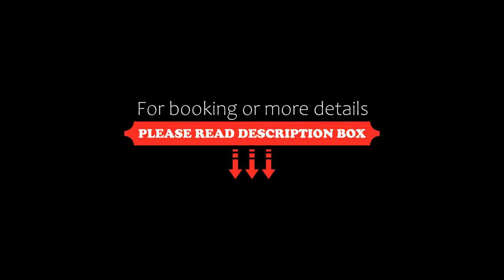Royal Nine, Kanchanaburi, Thailand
About Property:
You're eligible for a Genius discount at Royal Nine! To save at this property, all you have to do is sign in.
Set in Kanchanaburi, 1.4 km from The Bridge of the River Kwai, Royal Nine offers accommodation with a restaurant, free private parking, an outdoor swimming pool and a bar. The accommodation provides water sports facilities, as well as a shared lounge and a garden. The hotel features an indoor pool and room service and free WiFi throughout the p...
Property Type: Hotel
Address: 268/1 Maenam Kwai Road, 71000 Kanchanaburi, Thailand
Searching For
1. Royal Nine - Kanchanaburi - Thailand
2. Royal Nine - Kanchanaburi - Thailand Address
3. Royal Nine - Kanchanaburi - Thailand Rooms
4. Royal Nine - Kanchanaburi - Thailand Amenities
5. Royal Nine - Kanchanaburi - Thailand Offers and Deals
Audio Credit:
Track Title: Reasons To Hope
Artist: Reed Mathis